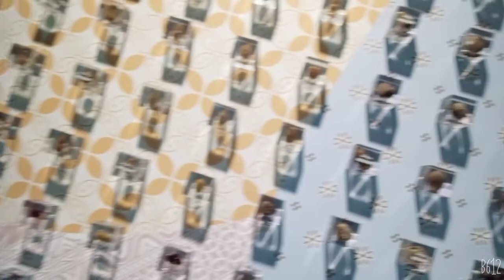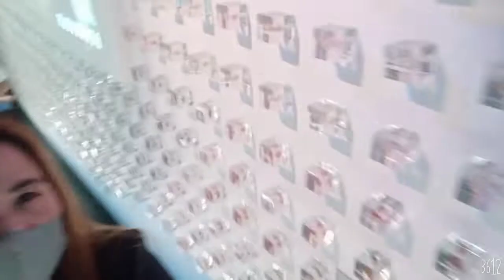Indonesia inside Expo DUBAI UAE